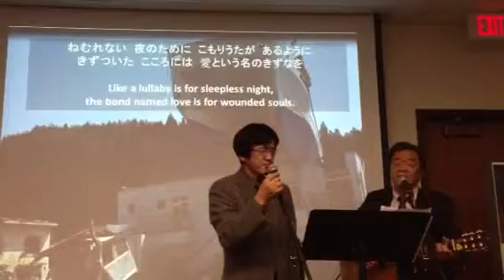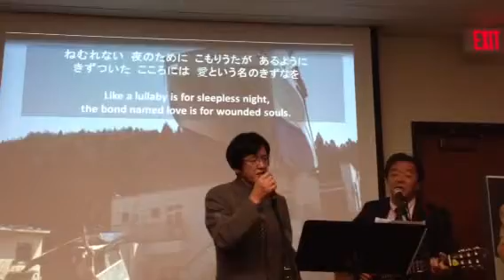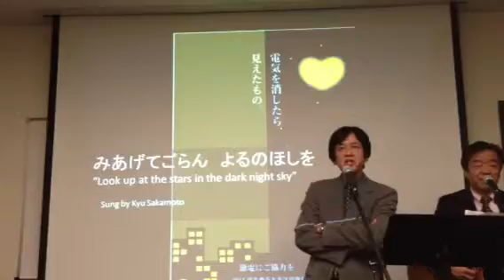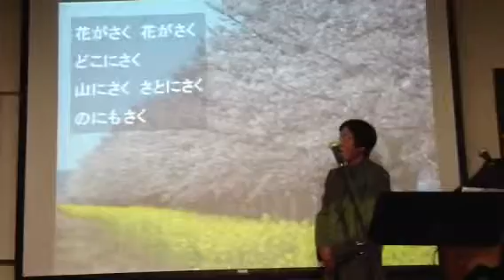UOM Japanese Department Great Earthquake 2nd Anniversary Ev